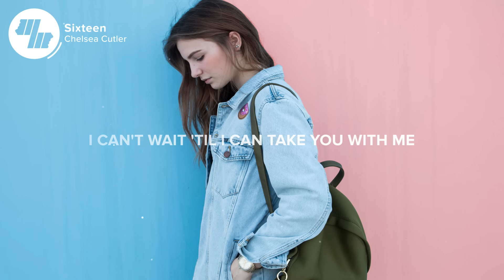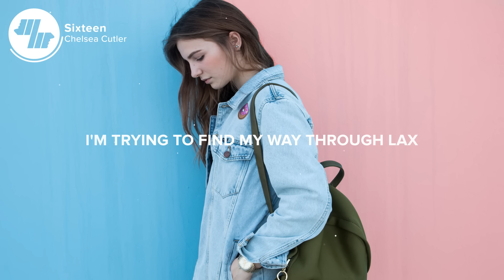Chelsea Cutler - Sixteen (Lyrics / Lyric Video)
The Last Chelsea Cutler song My Shirt was incredible. This one is a bit more electronic but just as good if not better! Her voice is something special for sure. I'm glad to be able to share Sixteen with lyrics as usual :)

🎤 Lyrics: Chelsea Cutler - Sixteen

Waking up back home in New York City
And I know I missed you and I hope you miss me too, yeah
The days away leave me feeling so empty
I can't wait 'til I can take you with me, ooh yeah

Say you're gonna stay with me
Don't you let me go, no
You're the kinda love I need
You already know, know
Come back home late
And fall right into your bed
Every time I feel it over again

You're throwing fuel into my fire
Racing, making me bleed
Do you still feel it in your chest
The way you did at sixteen?
Didn't know I was alive
Until you made my heart beat
I thought my youth was going quickly
But you give me sixteen

I'm trying to find my way through LAX
And I'm so lost, don't know what to expect, ooh yeah
Growing up means growing tired I guess, yeah
But nothing gets me when I'm right here next to you, yeah

Do you still feel it?

Picture credit
📷 Benjamin Voros